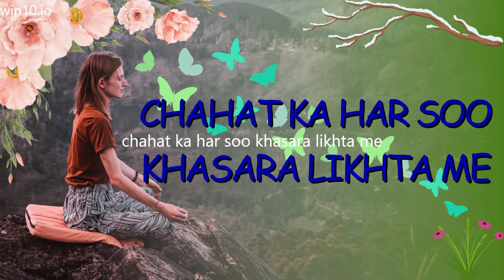Chahat ka har soo khasara likhta mein | best urdu ghazal | ghazal videos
suno tay sae janab |  Dasna Nae Kisy Nu | Labho
Labh Lo - Tusi Menu Labh Lo - Mr Labh Lo - Dasna Nae Kisy Nu | Labho